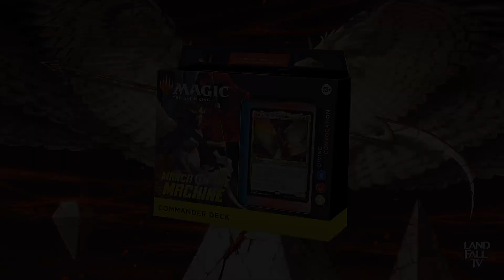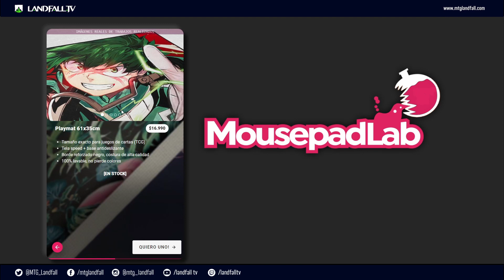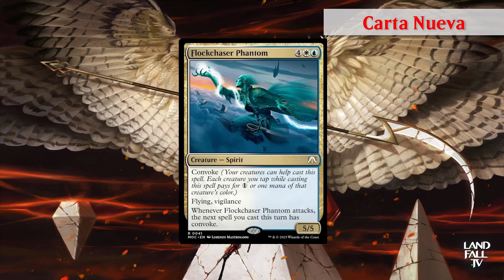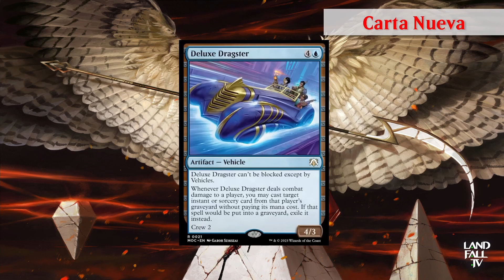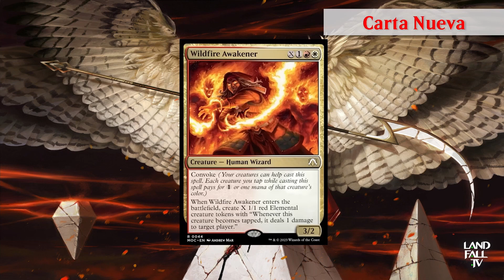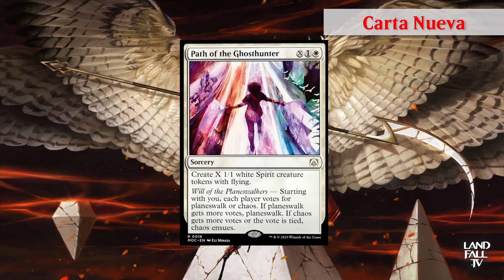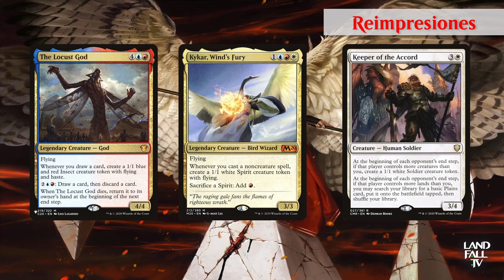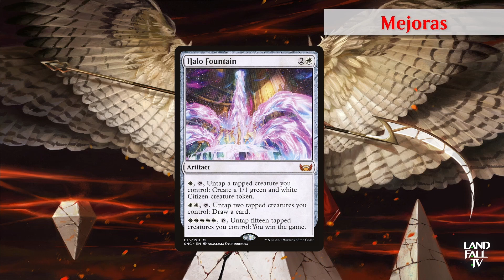Divine Convocation precon deck | Análisis y mejoras | March of the Machines | Magic: The Gathering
Comandantes hoy les traemos el segundo análisis de los nuevos precon de Commander March of the Machines, que nos presenta un mazo enfocado en convocar: Análisis y mejoras de Divine Convoctacion